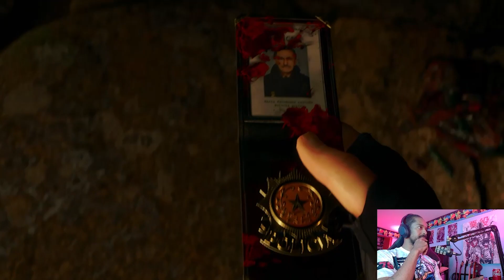KingXeph Plays Resident Evil 4 Chainsaw Demo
KingXeph sees what awaits him on March 24th as he returns to Resident Evil.